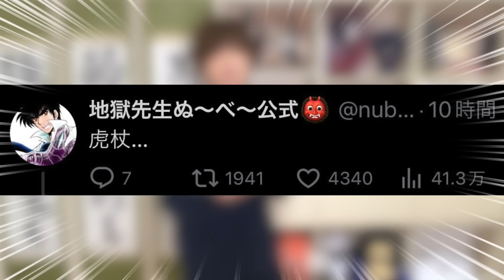【呪術廻戦 238】マジかよ..終わりが見えてしまいました..。【※ネタバレ考察注意】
(※最新話のネタバレも含まれますのでジャンプ派ではない方はご注意を)

■5/15よりNew Open！
公式ショップ「96official」はこちら